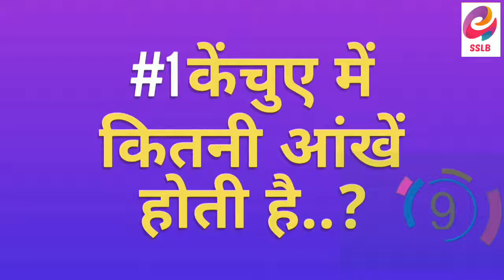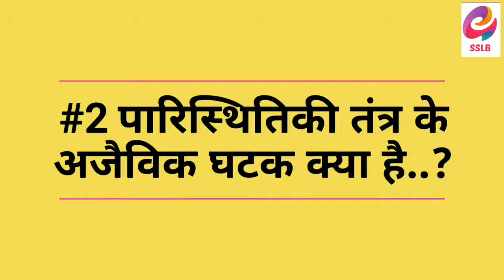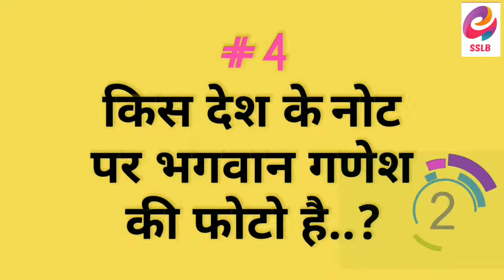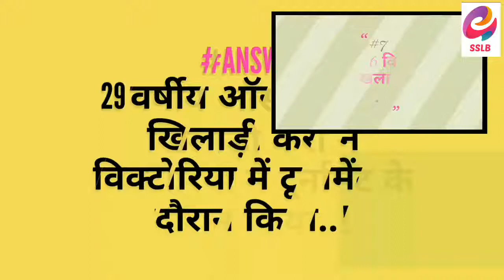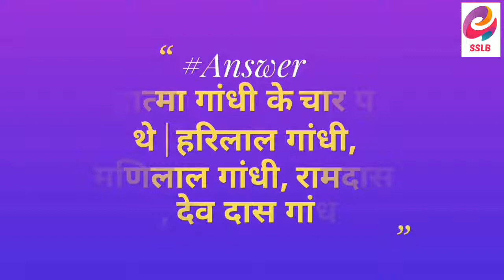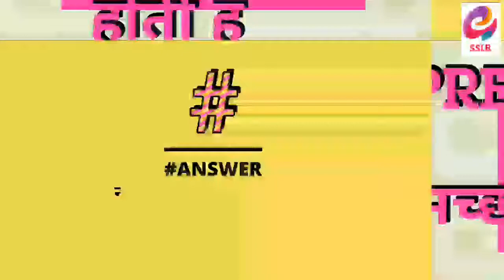किस जीव के दो दिल होते हैं | जानिए जवाब | Q&A EP 4 | 2019 | Ojaswa Gupta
I am Ojaswa Gupta.
 About Video:-
In this Video I asked questions which answer is very interesting.

Take care .
Phir milte hain agli video men.